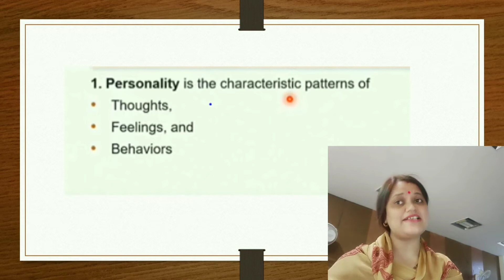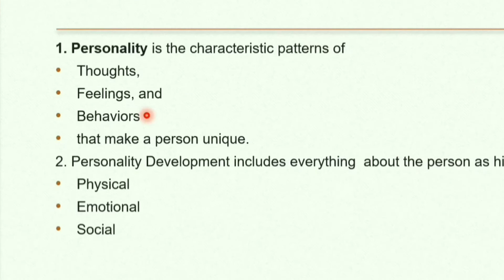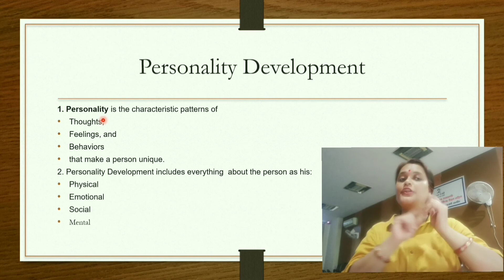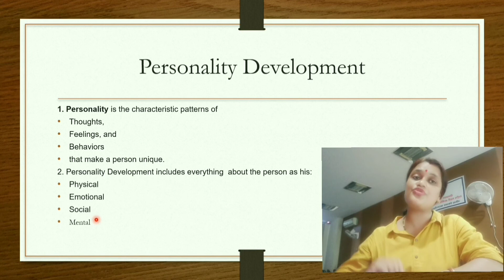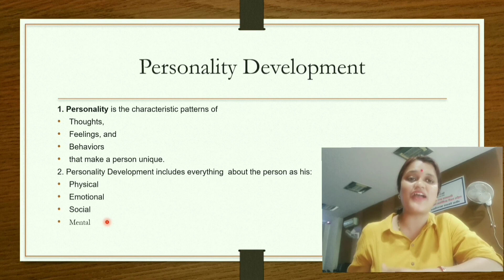personality development (part 2) with Ratan Tata success story | shawan month special